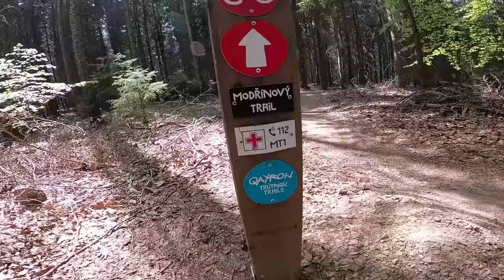TRUTNOV TRAILS - JAK TO VIDÍM JÁ?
Konečně se začínají uvolňovat omezení a s tím otevírají postupně i bikeparky a trailcentra. V poslední době jsem slyšel hodně lidí mluvit o Trutnov Trails a tak jsem se na to vydal kouknout a udělat si vlastní názor.
Vyzkoušel jsem traily: Kozí trail, Modřínový, Boulder trail, Ptačí perspektiva a Trail pod jeskyňkou.